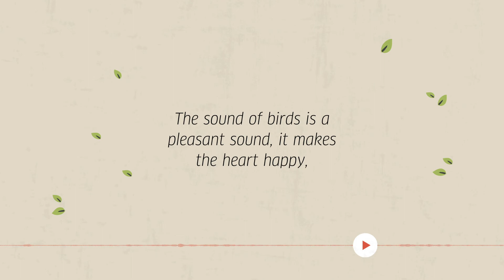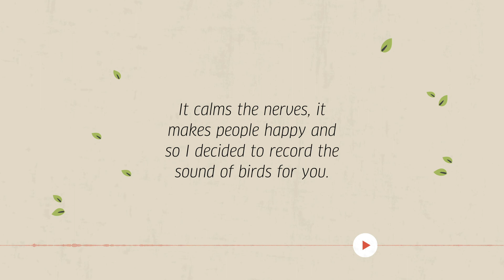Birdsong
"What was the reason you decided to record the sound of the birds in the park for me?”

Today on AfghanVoices, a father brings home a gift for his daughter

YouTube: Goethe-Institut / MMB New Delhi